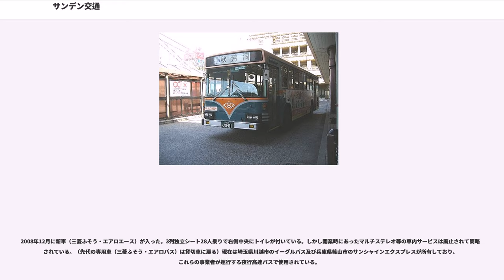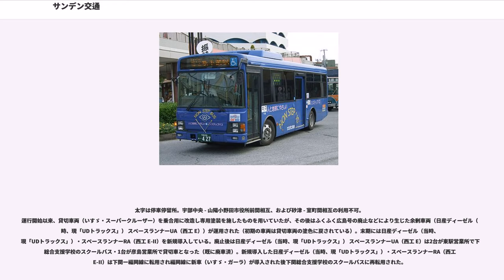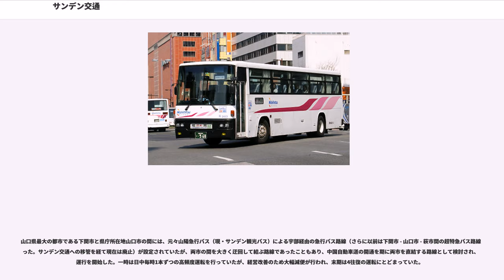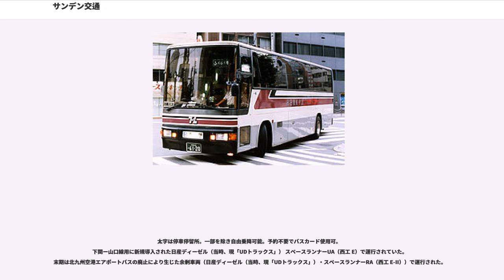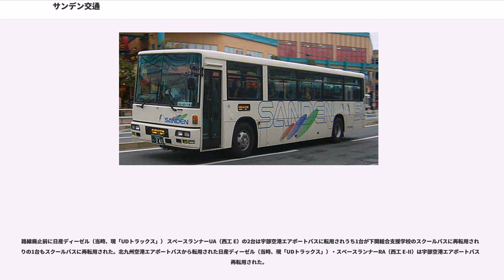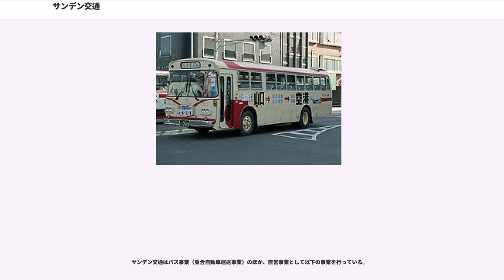サンデン交通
サンデン交通株式会社（サンデンこうつう）は、山口県下関市に本社を置き、サンデンバスの呼称で山口県西部を中心に路線バスを運行するバス事業者。

山口県西部の下関市のほぼ全域および長門市・美祢市・山陽小野田市・宇部市のそれぞれ一部にて路線バスを運行している。「サンデン」の名称はかつての社名である「山陽電気軌道」（山電）に由来するものであり、1926年から1971年までは下関市内で軌道線（路面電車）を運行していた鉄道事業者であった。また、同社が吸収合併した長州鉄道は山陰本線幡生駅 - 小串駅間の前身となる路線を運行していた鉄道事業者であり、同じく吸収合併した長門鉄道（長鉄）は、かつて小月 - 西市（豊田町）間で軽便鉄道を走らせていた鉄道事業者でもあった。なお、名称が類似している準大手私鉄の山陽電気鉄道（兵庫県）や電機メーカーのサンデンホールディングス（群馬県）とは全く関連はない。

特定の企業グループに属さない独立系のバス事業者であるが、1717年（享保2年）創業の醤油製造業・大津屋を営む林家（林義郎元大蔵大臣・林芳正農林水産大臣の出身一族）による同族経営が行われており、永きにわたって林家出身者が幹部を務めている。

地域子会社として、下関市北部と長門市をエリアとするブルーライン交通がある。宇部市・山陽小野田市をエリアとする路線バス事業者の船木鉄道（船鉄バス）はサンデン交通の持分法適用関連会社ではあるが、地域子会社の扱いとはなっていない。また、貸切バス事業については大部分を分社化し、主に専業子会社のサンデン観光バスとブルーライン交通が請け負っている。

東駅営業所は本社の隣接地にある。また、長門分所（小月営業所の支所）は青海島内にある。かつては秋芳洞近く（美祢市秋芳町秋吉広谷3506-2）に秋芳分所・山口駅近く（山口市東山二丁目5番8号）に山口営業所も存在したが、秋芳分所は車両配置・営業窓口が閉鎖されバス待機所、山口営業所は山口サンデンを経てサンデン観光バス山口営業所となっている。（旧秋芳分所は閉鎖されたが待機所に駐在する車両はある）

以前は、全車山口ナンバーを取り付けていたが、2006年10月10日にご当地ナンバーの交付開始に併せ、下関市内営業所配備の車両のほとんどが下関ナンバーに取り替えられた（長門分所配備の車両は山口ナンバーのまま）。登録番号の数字部分は山口ナンバー時代と同一の番号（希望ナンバー）を取得している。

国産4メーカー（三菱ふそう・日野自動車・日産ディーゼル工業（現・UDトラックス）・いすゞ自動車）をすべて採用しており、ボディも西日本車体工業、富士重工業、純正が混在する。また年式によって仕様が違っているものもあり、かなり車種が豊富である。

一般路線バスの塗装は屋根がベージュ色、窓下帯がオレンジ色、車体下部が濃い緑色にグレーのストライプである。バス事業開始当初よりこの塗色を続けているが、新車中古車を問わずノンステップバスの大半は紺一色のボディカラーに「人と地球にやさしいノンステップバス NON STEP BUS」と大きく表示されたデザインとなっている。ただし2013年以降に導入されたノンステップバスやボディ更新された車両などは「人と地球にやさしいノンステップバス」の表記が省略されている。ノンステップバスと都営バスをはじめとする各社からの譲受車の大量導入により、一般路線バスは前中扉となった。都営バスからの譲受車は、車内後方の扉上部の「出口」の表示の下に赤で矢印が書き足されている他、まれに後方扉の「扉が開くまでステップに降りないで下さい」の注意書きの「扉が開くまで」の部分が消されているものも存在する（都営バスは前乗り・後降りであるため）。近年導入された各社からの譲受車及びノンステップバスの座席のシート地は、紺色に高速バス・貸切バスで描かれているものと同じふく（フグ）のイラストと下関のシンボルマーク、それに下関の名所のイラストが描かれたものとなっている。ただし2012年に導入された下関230あ51-24号車以降の譲受車のシート地は一部の車両を除き変更されていない。1999年頃から、ドアが閉まった後と、降車ボタンを押した際に、アナウンスが流れるようになった。前者は「発車します。ご注意下さい」、後者は「次、停まります。危険ですので、バスが停まってから席をお立ち下さい」というものである。

2013年...